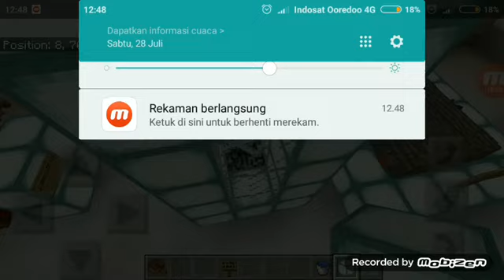CARA BIKIN INDO MACET #1